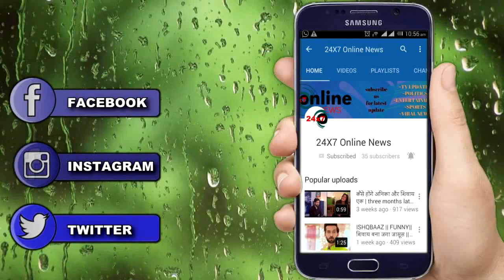NAAMKARAN ||SHOCKING || NEIL ने किया है MITALI को PROPOSE